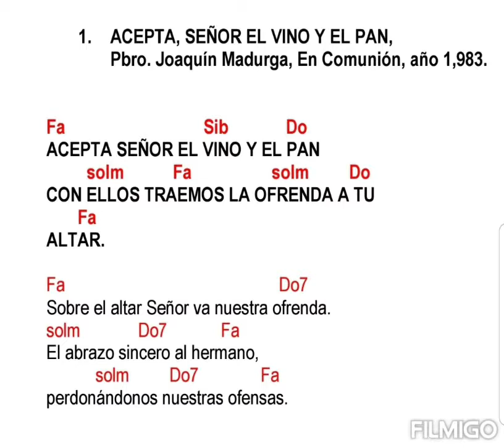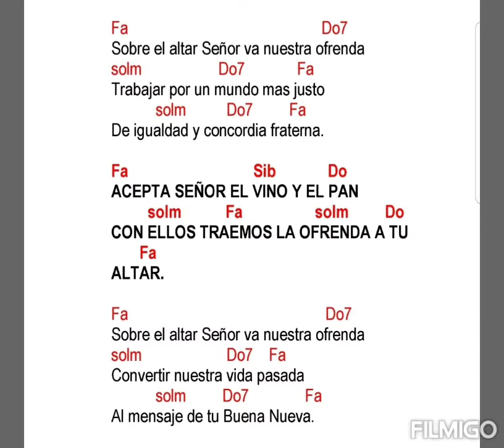Acepta Señor, el vino y el pan, Pbro. Joaquín Madurga (con acordes)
Fa Sib Do
ACEPTA SEÑOR EL VINO Y EL PAN
 solm Fa solm Do
CON ELLOS TRAEMOS LA OFRENDA A TU
 Fa
ALTAR.
Fa Do7
Sobre el altar Señor va nuestra ofrenda.
solm Do7 Fa
El abrazo sincero al hermano,
 solm Do7 Fa
perdonándonos nuestras ofensas.
Trabajar por un mundo mas justo,
De igualdad y concordia fraterna.
Convertir nuestra vida pasada
al mensaje de tu Buena Nueva.